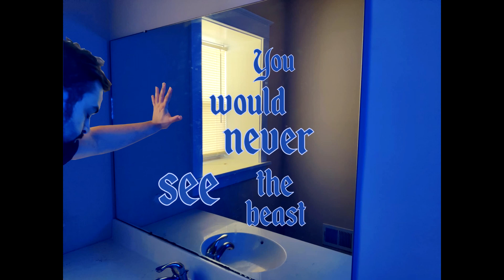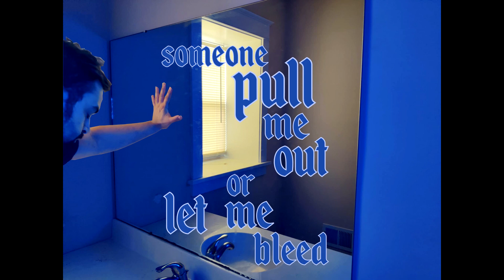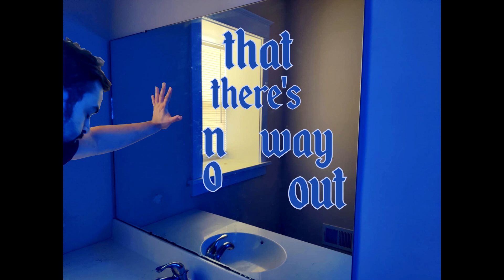Mirror by Johnny Five (lyric video)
WARNING:
This video may potentially trigger seizures for people with photosensitive epilepsy.

Johnny Five

Matt Molchany
For SHARDS Recording Studio and Resort

Art direction and photography by
Johnny Five and Jacob Huff

Video editing and direction by
Jacob Huff

"Mirror"
As featured on the album
Come Hell or High Water